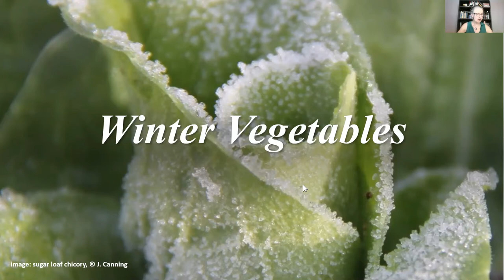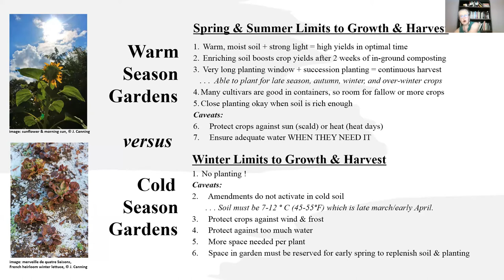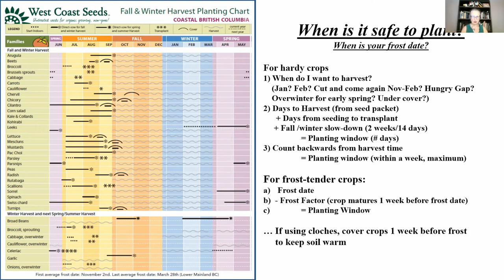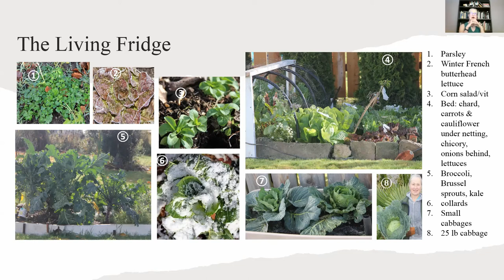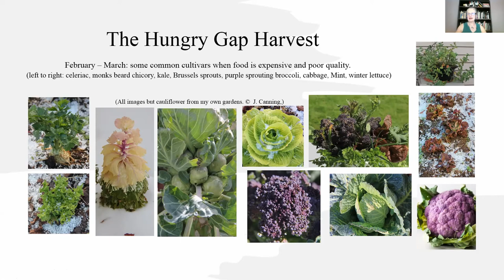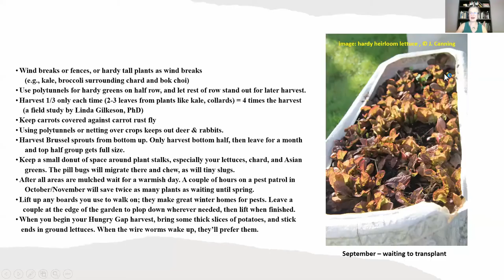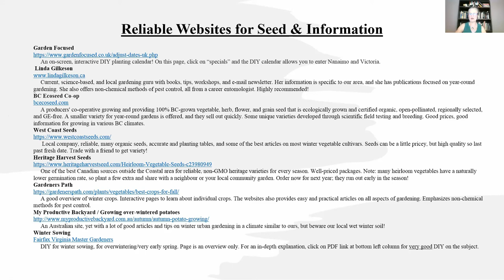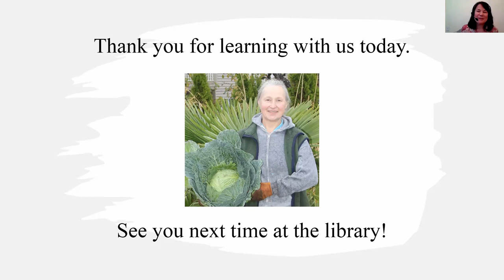Virtual Gardening Series: Winter Vegetables: Summer Planting for Storage and the Winter Feast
The mainstays of the winter garden are many of our most important foods. This talk addresses when, where, and how to start and transplant them, and what amendments work best for various species. We cover options the different varieties offer for indoor storage or over-wintering outside, and which varieties are suitable for a large veggie plot, a mixed garden, and containers. We will also talk about the different flavours in — and the most nutritious — varieties of many easy-to-grow winter crops. Presented by Jo Ann Canning of Vancouver Island Master Gardeners Association in Nanaimo, BC.
In her 25th year as Master Gardener, Jo-Ann Canning has been a home orchard, ornamental plant enthusiast and urban food gardener for over 45 years. Her gardens have taught her how to follow Nature’s rules in climates as diverse as Lower Mainland, Vancouver Island, the American Southwest, Nova Scotia, and the UK. As part of her volunteer work Jo has piloted community projects in integrated pest management, invasive species control, and urban small space gardening of vegetables, fruit and herbs for sustainability and food security. She has presented seminars on various subjects at VanDusen Botanical Gardens, many gardening associations on the Mainland and the Island, and was a guest lecturer on vermiculture for the Horticultural Technicians’ Program at VIU’s Paine Centre. Her articles and photographs have appeared on the MGABC’s website, in local and international gardening newsletters, and magazines. She is also one of the chapter’s mentors, helping our chapter to grow new members.